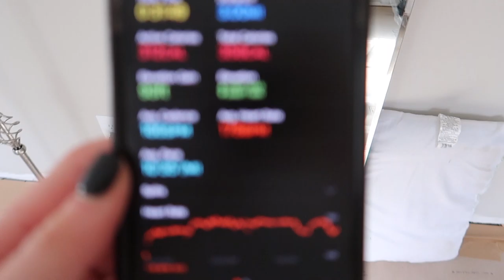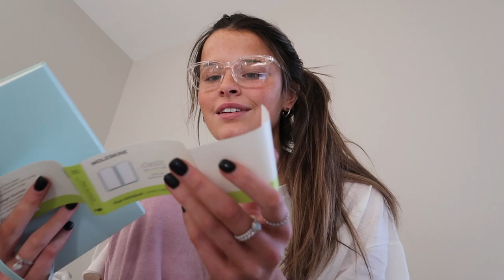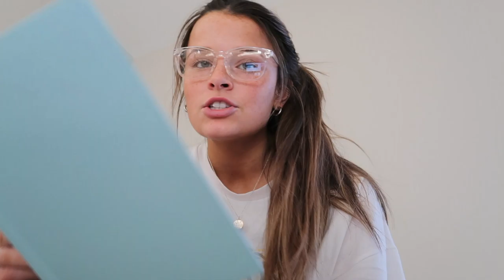vlogmas day 9!! i'm back & finals are over:)))